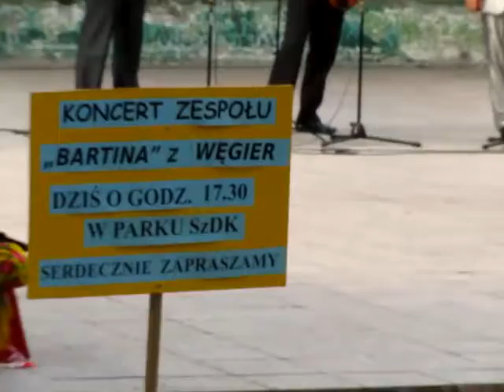4,08.2011r. .WYSTĘP ZESPOŁU WĘGIERSKIEGO BARTINA W SZPROTAWIE.(0).rmvb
Koncert zespółu Bartina z Węgier  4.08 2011  Szprotawski Dom  Kultury.

Zespoł Tańca Ludowego „Bartina" od 44 lat pielęgnuje folklor regionu Sárköz i bogate dziedzictwo kulturowe Kotliny Karpackiej. „Bartina" jest jednym z reprezentatywnych i wartościowych amatorskich zespołów tańca ludowego na Węgrzech. Ich siedzibą jest czterdziestotysięczne miasto Szekszárd położone na południu Węgier nad rzeką Sió. Najmłodsza grupa, skupiająca dzieci w wieku 10-11 lat w barwnych kostiumach odtwarza autentyczne tańce z różnych regionów Węgier. W swojej bogatej historii zespół wielokrotnie uczestniczył w imprezach kulturalnych miasta, a także godnie reprezentował region i kraj m.in. na festiwalach w Szkocji, Francji, Niemczech, Grecji, Brazylii, Meksyku, na Tajwanie i Cyprze. Dyrektorem artystycznym zespołu jest Julianna Matókné Kapási.